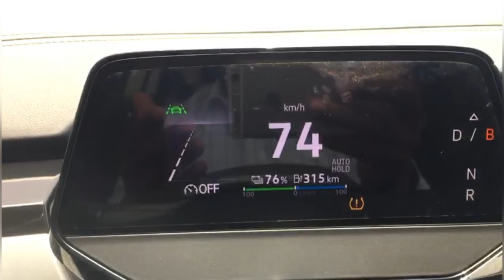Going on Airport on Friday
my vlog
my vlog my space
my vlogs hawlati
my vlogging camera
my vlogs 5m
my vlogging diary
my vlog juds dag-uman
my vlog tv
my vlog my tips home tour
my vlog my touch
my vlog viral
my vlog viral ।।😇 aditya vlogs
my first vlog viral music no copyright
my first vlog viral video 2023
my first vlog viral kaise kare 2022
my first vlog viral kaise kare trick 2023
my first vlog viral मेरा पहला वीडियो वायरल शिवानी के साथ @ShivaniKumariOfficial
my 1st vlog hot
my 1st vlog moto bike rider 2023
my 1st vlog viral
my 1st vlog massive hidden buddhist stupa in tripura hidden buddhist community vlog 1
my 1st vlog
my 1st vlog rj institute best institute at ahmed pur east rj vlog
my 1st vlog bengali
my 1st vlog mabisang gamot sa kalapating may baleleng
my 1st vlog video. bachelor life bachelor lifestyle
my 1st vlog on set vibes rahat ghani
my 1st vlog bangla
my 1st vlog ashu biker